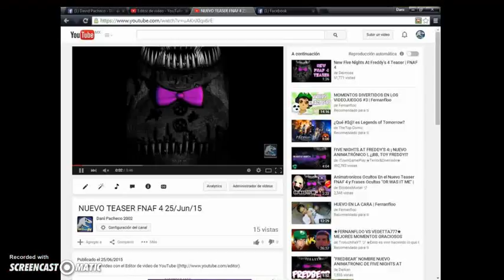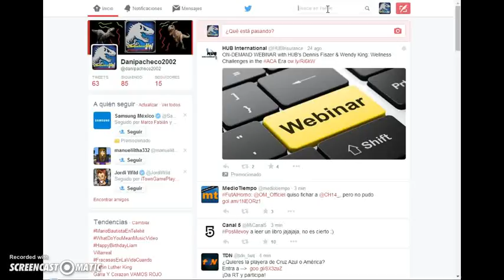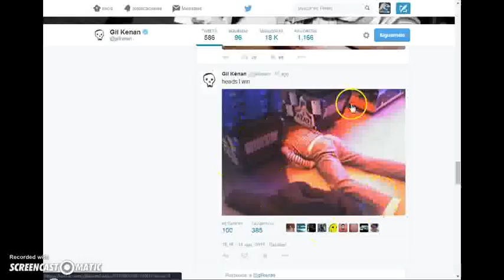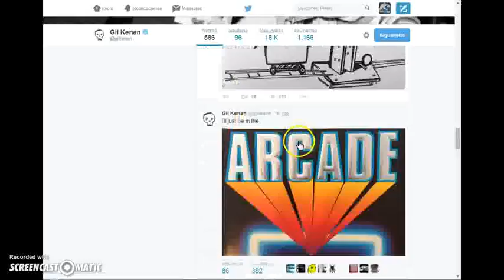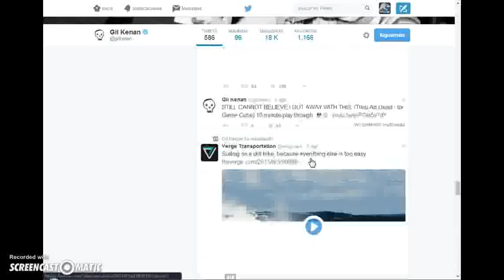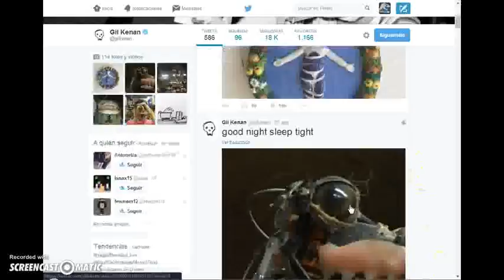Five Nights AF Freddys The Movie Mandibula de FOXY ? MANGLE?